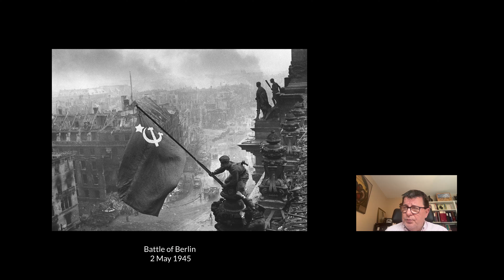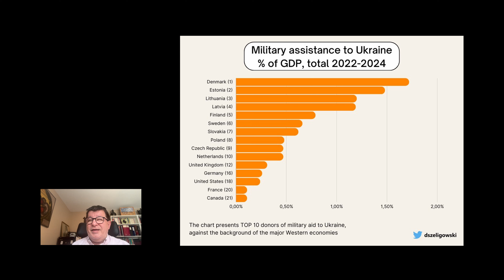Ukraine at 33 years of independence - Taras Kuzio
Full remarks by Dr. Taras Kuzio, Department of Political Science, National University of Kyiv Mohyla Academy, Associate Fellow at the Forum for Foreign Relations, Kyiv, Ukraine, 24 August 2024.

1:00 Thinking about the USSR in 1991.  On the whole, the USSR disintegrated fairly peacefully, quietly.  Strong indications at he beginning that Boris Yeltsin harboured territorial intentions toward Ukraine
1:50 Alexander Solzhenitsyn
2:20 Vladimir Putin became friends with Aleksander Solzhenitsyn
3:00 Borders of Ukraine, historical territories, Kuril Islands returned to Japan, Karelia returned to Finland, Kaliningrad returned to Germany.  If Russia can make territorial claims then so can other countries
4:10 In the 1920s Kursk were all Ukrainian speaking
5:10 Boris Yeltsin drinking, Dmitrii Medvedev
5:40 Leonid Kravchuk called the CIS a civilized divorce
6:10 Russia lay claim to Crimea and Sevastopol in May 1992.  Boris Yeltsin era vs Vladimir Putin era
6:40 Frozen conflicts in Georgia, etc. occurred under Yeltsin
7:35 Roots of Russia's invasion in 2022 versus 2014.  Soviet Union looks better than Putin's Russia
9:30 Less than 5% of Ukrainians have nostalgia for the USSR
10:20 Ukrainian Soviets liberated Berlin, raised the flag
12:50 Adrian Karatnycky, Battleground Ukraine: From Independence to the War with Russia by a
20:30 Canada, NATO support for Ukraine.  Western military policy is dragging out the war